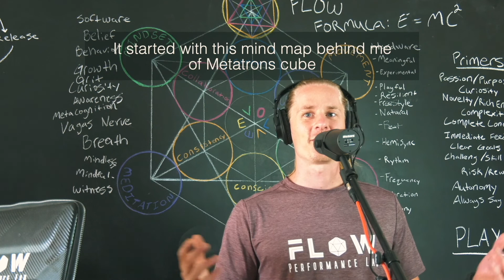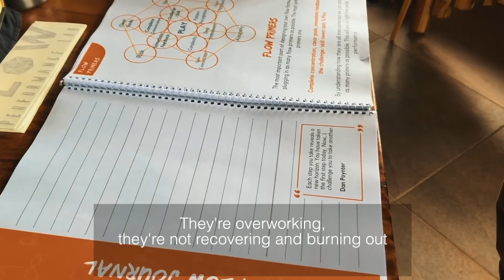Welcome to The Lab 🧪 🧫 🔬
After extensively experimenting with practices that prime me for peak performance, I began mapping as much of the process as possible.
Along the way, I found fantastic friends to flow with and expand our consciousness even further.
Finally we decided to create a safe space / sand-box for open experimentation and called it The Flow Performance Lab.
Now we are collaborating to evolve this crazy concept once again and need all the help we can get!
If you are looking for a community of flow fanatics and want to get involved, let us know!